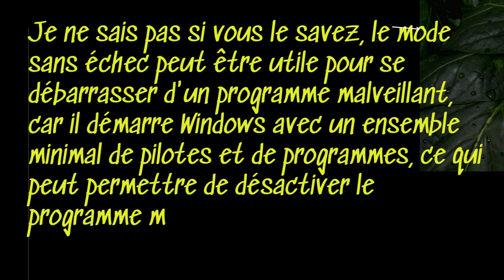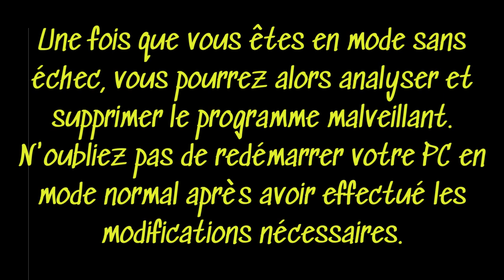Mode Sans Echec sous Windows 11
Dans le monde numérique d'aujourd'hui, la sécurité informatique est une préoccupation majeure pour les utilisateurs de tous niveaux. Les logiciels malveillants, tels que les virus, les chevaux de Troie et les logiciels espions, peuvent infecter les systèmes d'exploitation et compromettre la sécurité des données personnelles. Face à cette menace croissante, les utilisateurs cherchent des moyens efficaces de protéger leurs ordinateurs contre les attaques malveillantes.

L'un des outils les plus utiles dans la lutte contre les logiciels malveillants est le mode sans échec. Ce mode de démarrage spécial permet à un système d'exploitation, comme Windows 11, de démarrer avec un ensemble minimal de pilotes et de services, ce qui peut aider à identifier et à éliminer les programmes indésirables qui pourraient être à l'origine de problèmes de sécurité.

Dans cet article, nous allons explorer comment activer le mode sans échec sous Windows 11